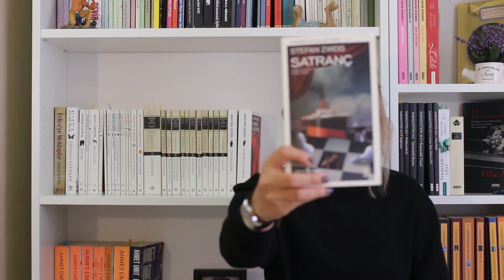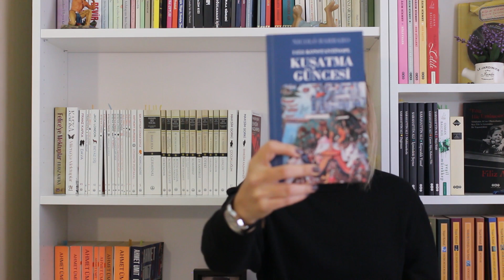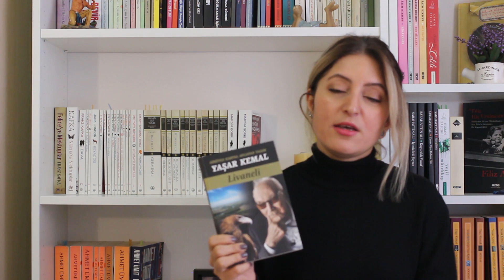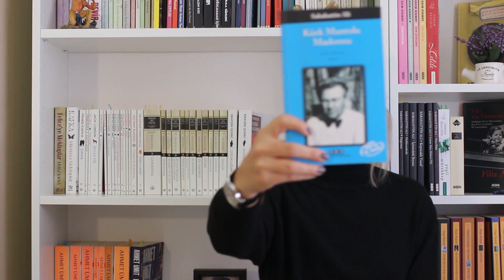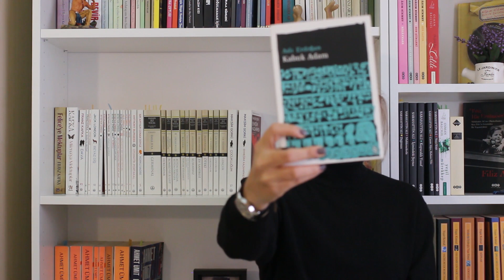Yeni Başlayanlar İçin l Kitap Önerileri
Merhaba;
Bu videoda kitap okumaya yeni başlayanların keyifle okuyabilecekleri kitap önerilerinde bulundum. Keyifli okumalar dilerim.